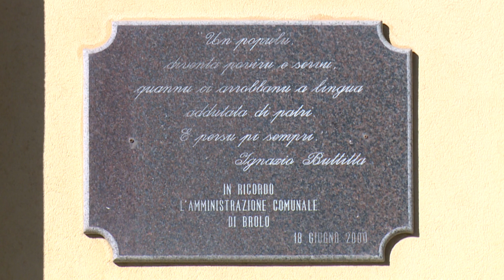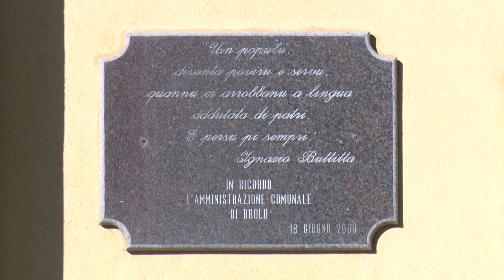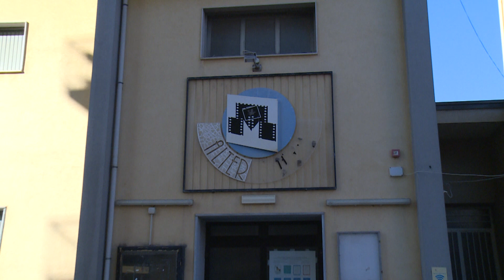Brolo, finanziato il completamento del cinema e del teatro. Soddisfatto il sindaco Pippo Laccoto